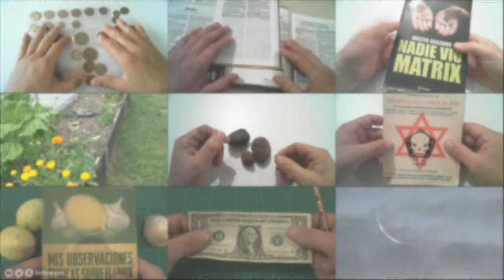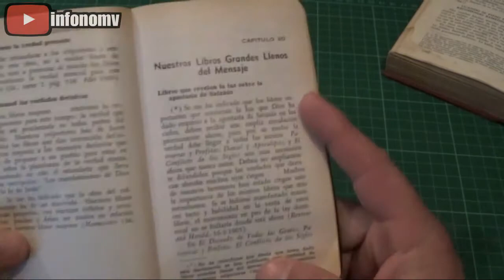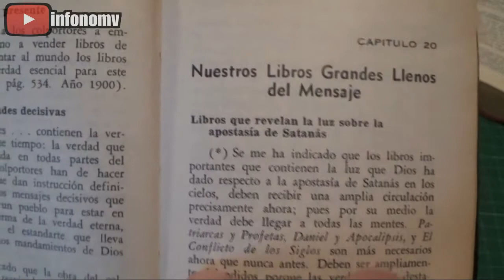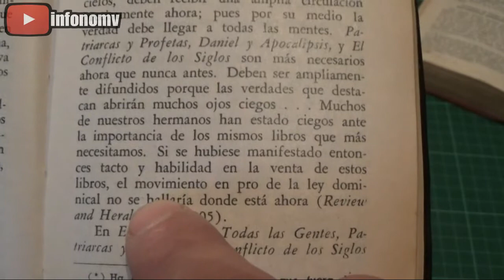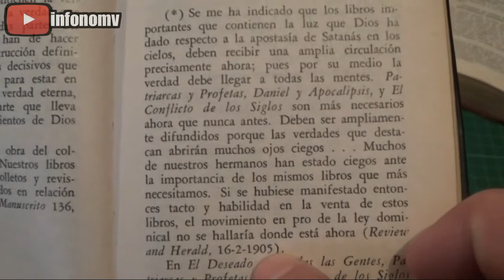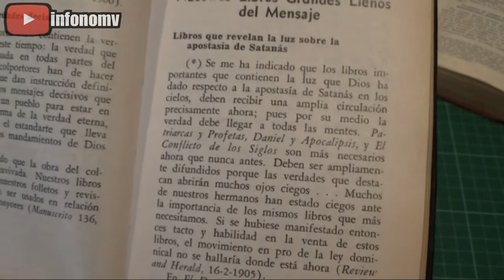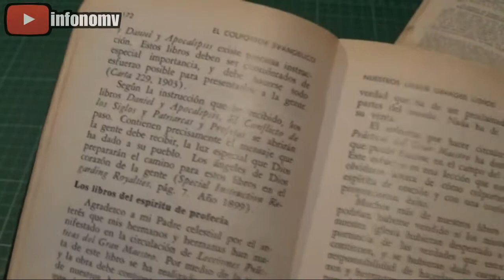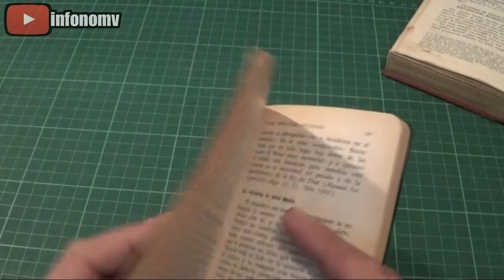Urias Smith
Uno de los pioneros más importantes del movimiento adventista. Emmanuel Vallejos.